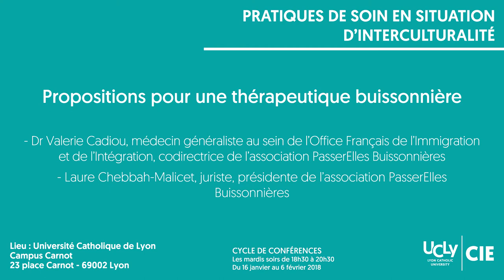Propositions pour une thérapeutique buissonnière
Conférence à deux voix avec Dr Valerie Cadiou, médecin généraliste au sein de l’Office Français de l’Immigration et de l’Intégration, codirectrice de l’association PasserElles Buissonnières et Laure Chebbah-Malicet, juriste, présidente de l'association PasserElles Buissonnières